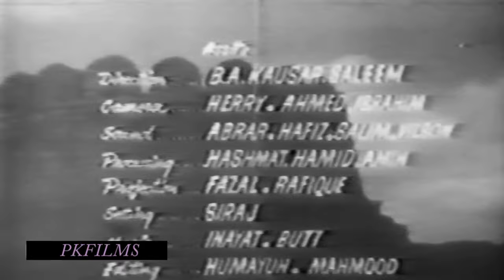DARBAR (URDU) - SANTOSH, SABIHA, NEELO, ALLAUDIN - FULL PAKISTANI MOVIE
STAR CAST - Sabiha, Santosh, Yasmin, Neelo, Allauddin, Nazar, Zeenat, Ghulam Mohammad, Azad, Salma Mumtaz, Sultan Rahi (xtra)